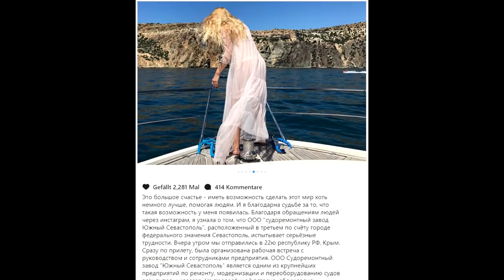💄👠 Дочь Дмитрия Пескова (Лиза) разрулит любые проблемы.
Лиза Пескова ( 19 лет ) посетила с официальным визитом  завод "Южный Севастополь" и решила там ряд важных гос. задач ..Я не шучу )))